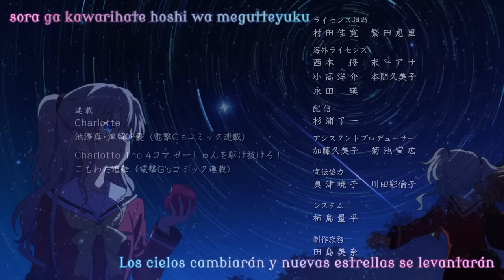charlotte opening y ending